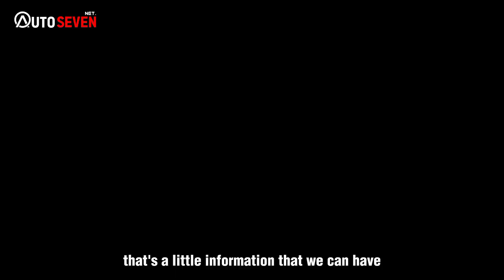turns out this is how the Maserati MC20 started !!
As well as having a different body, the front and rear suspension are custom made while, the front H-frame and rear aluminum frame are also unique.

Apart from that, the engines are also different because the 33 Stradale, uses the 2.9-liter V6 engine, from the Giulia and Stelvio Quadrifoglio, which is upgraded to 3.0-liter, while the MC20 uses the Nettuno engine from Maserati, which is also a 3.0-liter V6 engine with a pair of turbochargers.